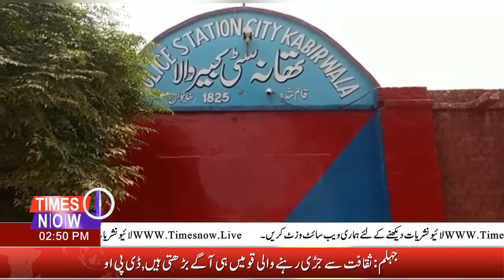کبیر والا تھانہ سٹی کی حدود میں 13سالہ لڑکی کی زبردستی 45 سالہ دلہے کی زبردستی نکاح کی کوشش